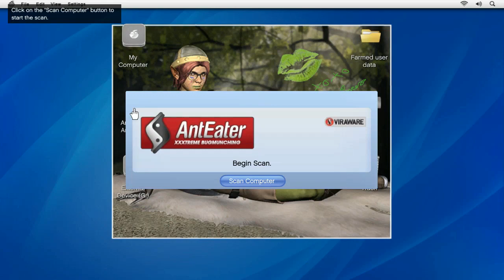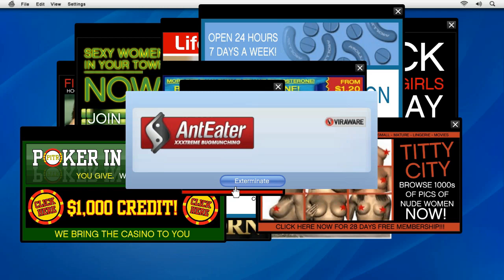GTA V Story Mode Walkthrough Gameplay Mega Part 7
2:16 Exercising Demons - Micheal
5:16 Daddy's Little Girl
20:50 Friend Request
39:45 The Long Stretch
1:00:00 Chasing The Jewel Store
1:18:10 Bugstars Equipment
1:22:22 The Store Job